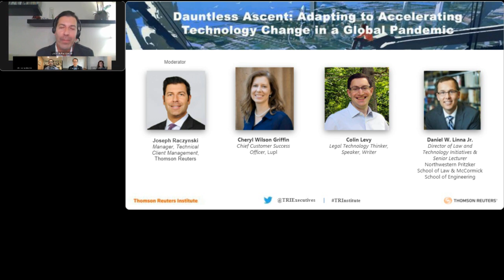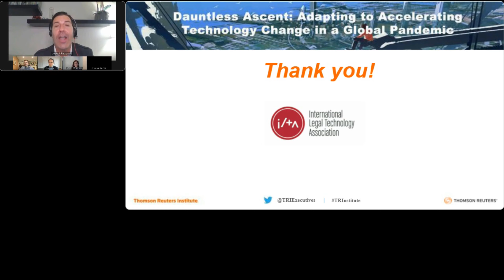Panel: Dauntless Assent Into Legal Innovation - ILTA Panel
The pace of technological advancement and innovation across all industries and market sectors shows no sign of slowing. Consequently, it is vital that companies and organizations stay ahead of the curve on new technology innovations that will directly or indirectly have an impact on both their business and competitors. This lively webinar program explores:

Organizational challenges of accelerating change;
Managing change fatigue and user adoption challenges;
Maintaining business continuity and disaster recovery for cloud/SaaS;
Evaluating the efficacy and value of new and emerging technologies;
Testing and managing integrated systems

This is part of a series of educational videos for technologists in and outside of the legal industry.  These started in 2015 and are constantly being updated through today.